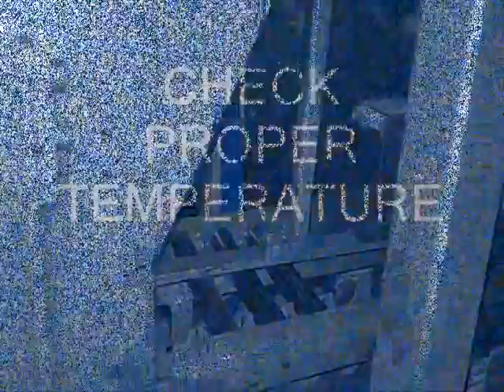PVC PIPE BENDING MACHINE -+919823705852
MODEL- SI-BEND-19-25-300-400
Sizes covered: 19, 20, 25mm. PVC Pipe Bending
Type: - Automatic                                         Machine speed: -  400  to 500pieces /HR. Depend on pipe quality.                                                       Automation: - Pneumatic based.
Power Required: Heaters – 2.5kw and Compressor: - 5HP
Length of bending: - as per your sample or drawing
Pipe Diameter: - 19mm, 20 and 25mm
Thickness: -1.00 mm to 2.5 mm
Bending: - 90 Degree or as per your requirement
Socketing: - Both sides
Machine length: - 6FIT X4FIT X5 FIT•              Electrical Panel: - PLC based automatic controller
With HMI. Temperature controllers for to display
Free: Training of machine operation and general                           Note: - 1.  One Die SET fitted along with machine,